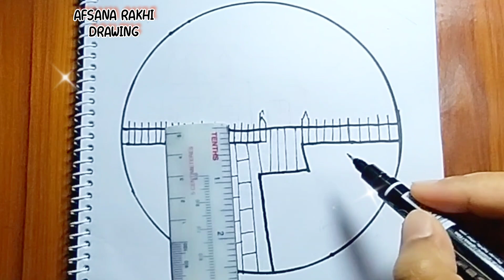How To Draw Easy Circle Scenery 🏡 House Drawing Step By Step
Assalamualaikum 😊
Hey guys! ✨
In this art drawing tutorial i will show Easy Circle drawing  step by step || Easy scenery drawing || Circle drawing easy || Art videos.

Circle Drawing | How To Draw  A Circle Scenery | Step By Step

Materials you will need:
   Pencil
    Eraser
    Black marker or pen
    White paper

1-    • How To Draw Moon ...
2-   • Circle Drawing | ...
3-    • How To Draw Beaut...
4-    • How To Draw A Bea...
5-    • How To Draw Dream...
6-    • How To Draw A Bea...
7-    • How To Draw Beaut...
8-    • How To Draw A Cou...
9-    • MOONLIGHT NIGHT d...

Easy pencil drawing step by step